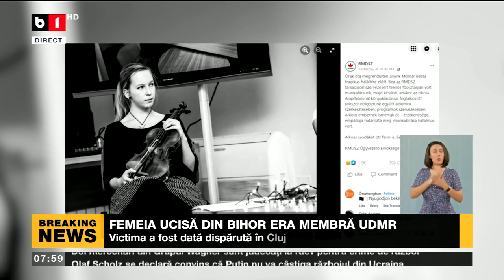FEMEIA UCISĂ DIN BIHOR ERA MEMBRĂ UDMR_Știri B1_27 mai 2022